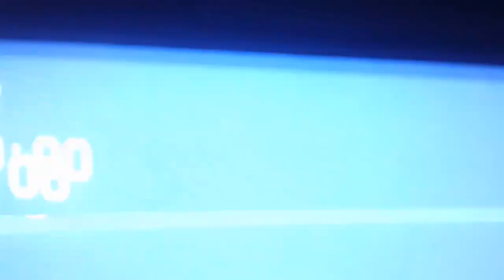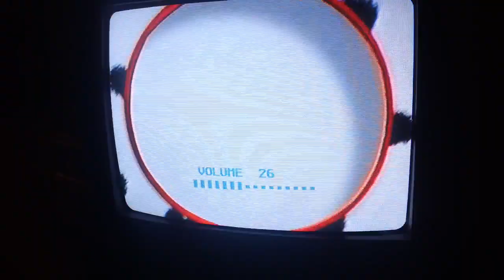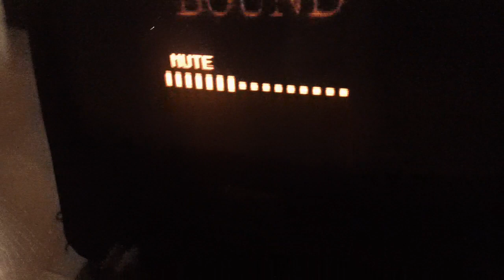Opening To Homeward Bound The Incredible Journey 1997 VHS